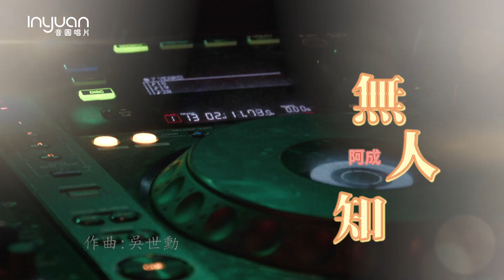阿成-無人知 (音圓唱片官方正式HD MV)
無人知

詞：邱宏瀛
曲：吳世勳
主唱：阿成
導演：黃建華

趕緊來啊趕緊來 飲酒開講逗陣來
你兄我弟無爽無夠氣 咱來去有粉味的所在
燒酒通海小姐坐檯 一個一個攏是紅牌
氣氛袂麥啊 親切按捺 啊這才是花花世界

真迷人啊真可愛 櫻桃嘴唇柳月眉
胸前兩粒彭啊彭獅獅 啊害阮強欲倒頭栽
嘴笑目笑 妖嬌塞乃 親像辣妹魔鬼身材
煞著愛著啊 乎我茫思思 啊有閒著會擱再來

真歹勢啊真正害 敢是酒精塊作怪
三杯飲落才知害害害 我茫茫不知東也西呀
飛天鑽地東倒西歪 滋味外好你敢會知
菜頭撥起來彼空原在 啊無講嘛無人會知

真歹勢啊真歹勢 敢是酒精塊作怪

啊無講嘛無人知
啊無講嘛無人知